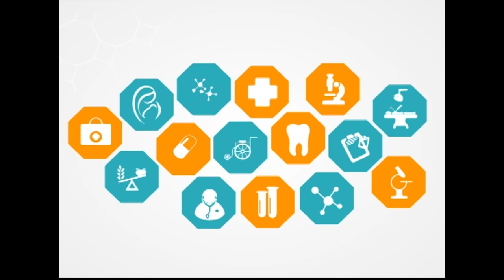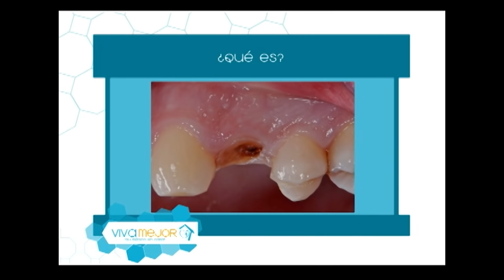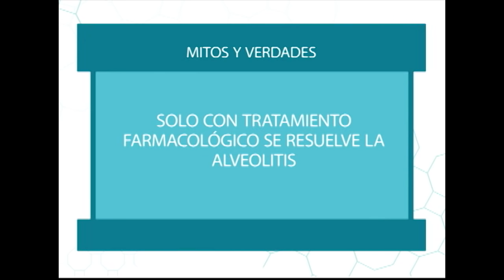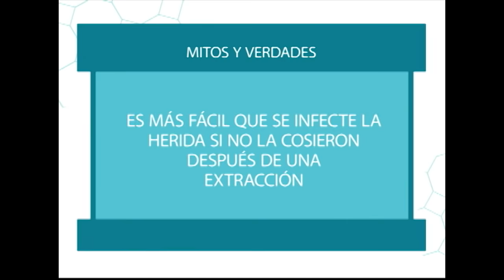Alveolitis dental: ¿Qué es y cómo se trata? l Lo mejor del día Viva Mejor TV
Alveolitis dental: ¿Qué es y cómo se trata? Todo nos lo explican la Dra. Jenny Chavez junto a sus invitadas.

Invitadas:
DRA. PILAR PANTOJA – PERIODONCISTA
DRA. KARLA CRUZ MOREIRA – ODONTOPEDIATRA.